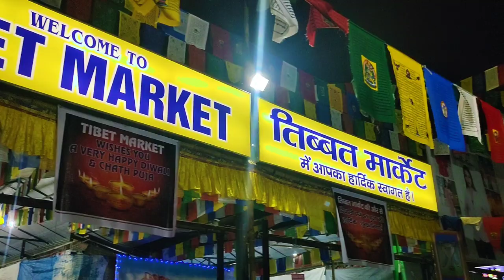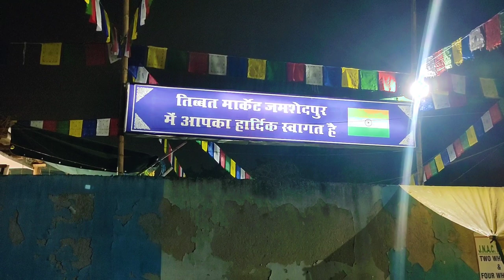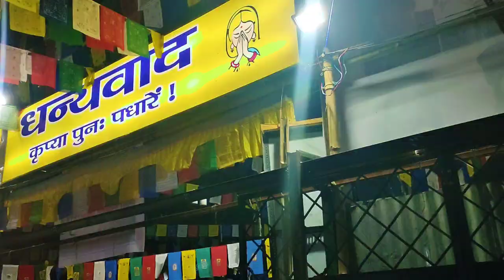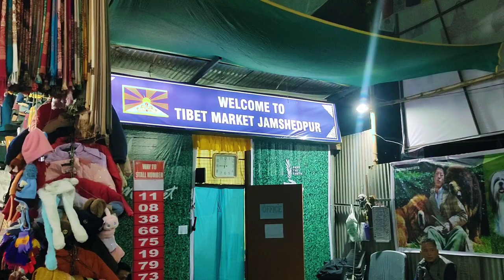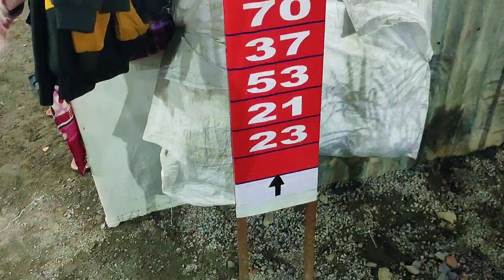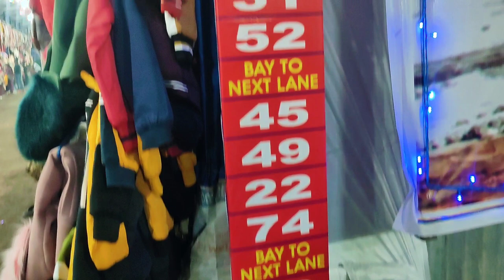Tibet Market Jamshedpur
It's a beautiful video of Tibet Market in Jamshedpur in Jharkhand in India . please watch this beautiful Video...🙏❤️🙏